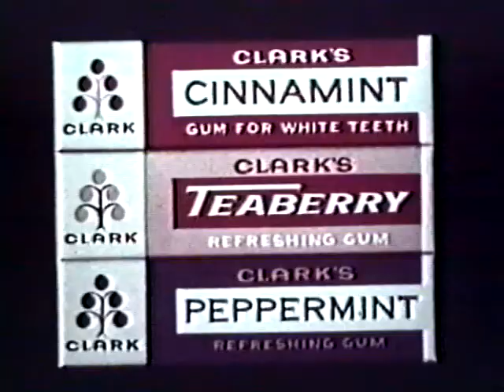Clark Gum 1967 TV commercial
A vintage 1960s television ad promoting three flavors of Clark Gum.